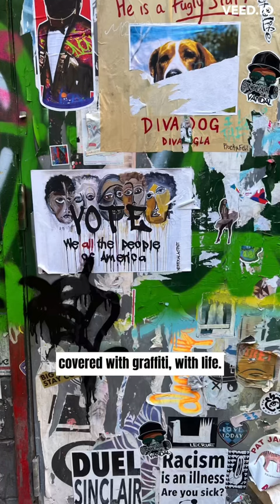Graffiti feel like the life blood of this neighborhood. The walls are alive!